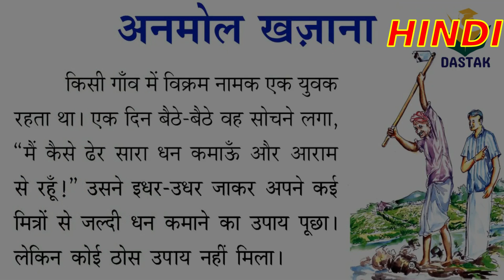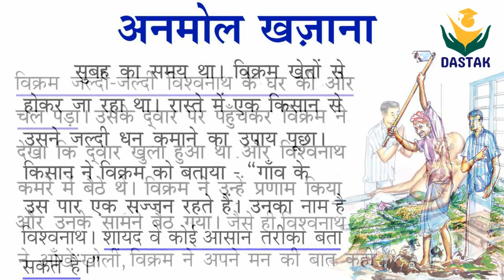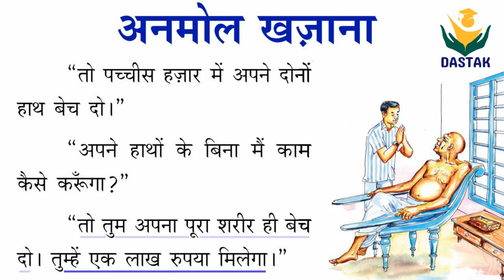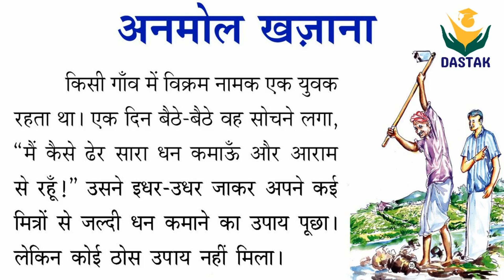ANMOL GAZANA HINDI 7 UNIT 2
CLASS IN MALAYALAM BY UMMERMASTER
K.M.U.P SCHOOL EDYUR